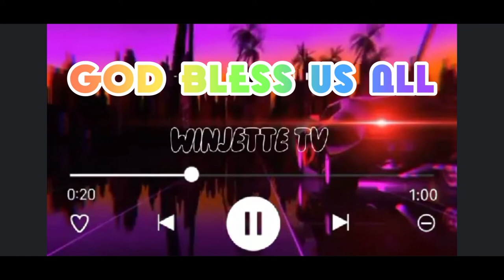SALAMAT AEGIS BAND LIVE IN VANCOUVER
This song credit to Songwriters Teddy Diaz, JB Leonor, Jett Pangan Carlos Balcells. No copyright